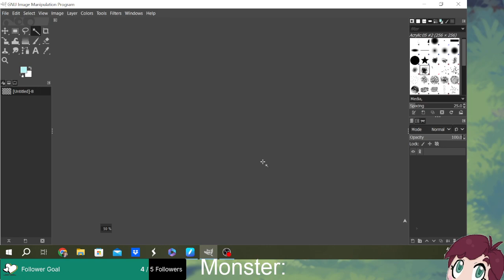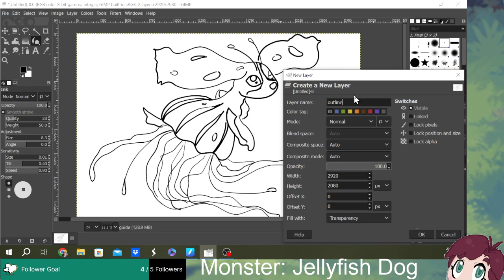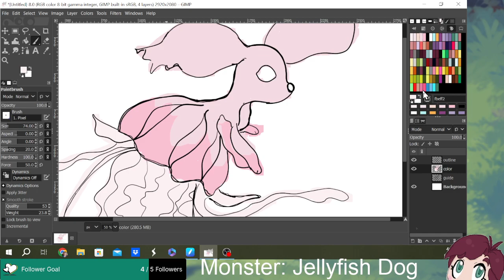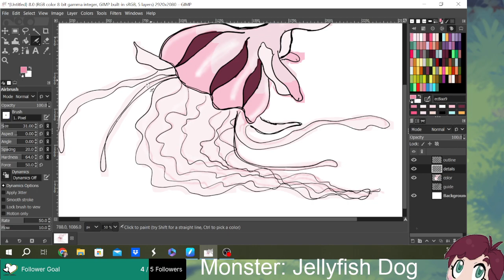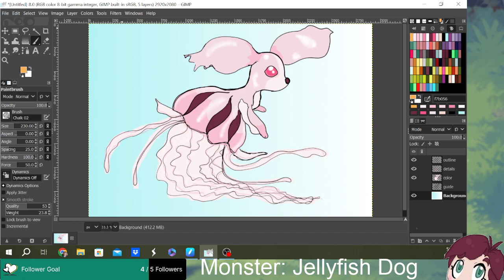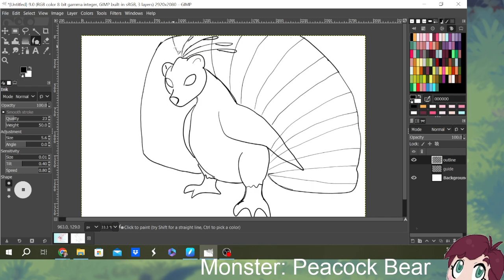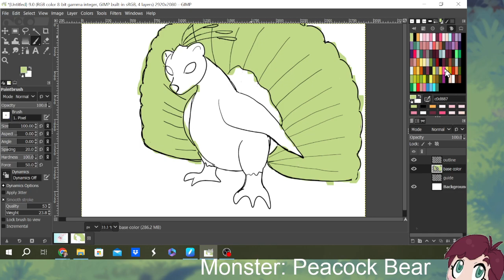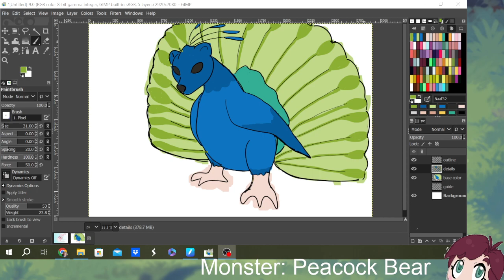I made some strange creatures VOD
Hi all! In this video, I drew fusions of two randomly chosen animals. The results are a little cursed. Check it out and let me know what you think. Part 2 of this video will be out soon.